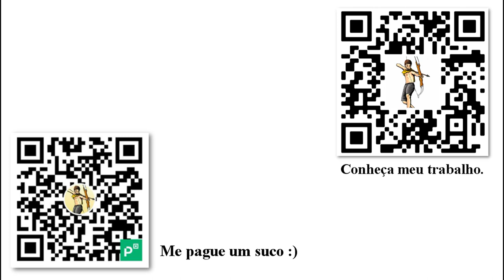A importância da bolsa de valores - Por: Robert P. Murphy